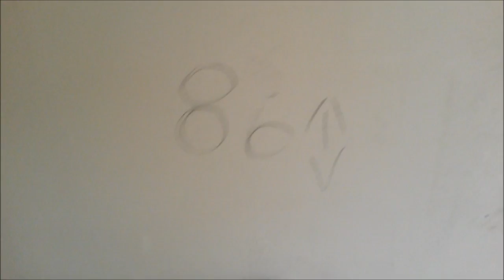[s01 e05] Studio in block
Sezon 1 cz.5 Kawalerka w bloku ,wieżowcu 11-piętrowym 31m2 - Season 1 Part 5 Studio in block 31m2